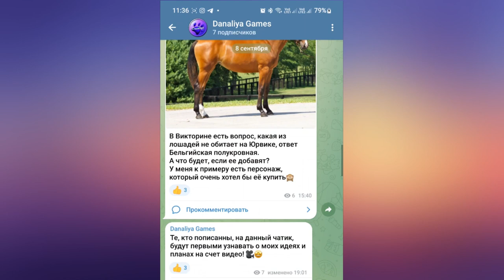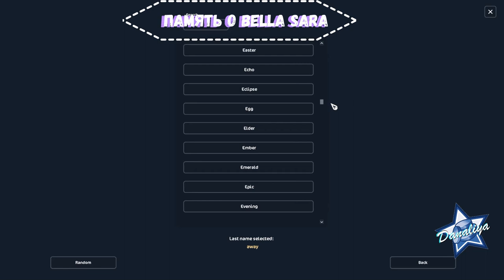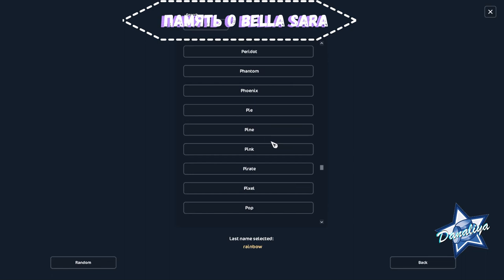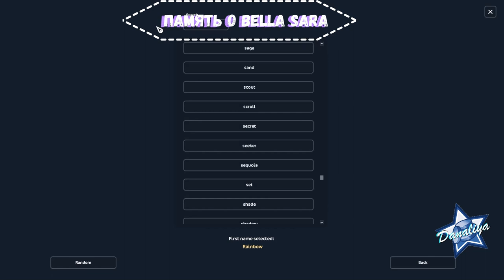Покупка Призма и Тенебри |Star Stable Online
Облачное королевство напоминает мне Bella Sara...